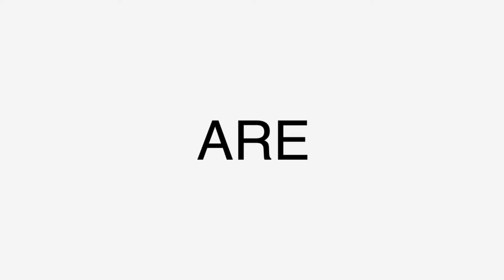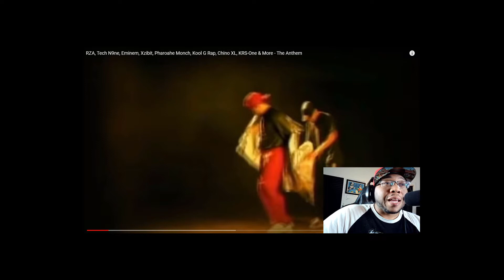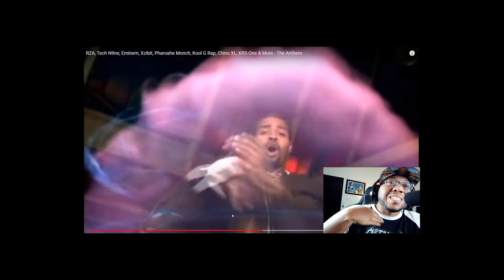Early Eminem music (Happy Birthday Em) The Anthem Wake Up Show Cypher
RZA, Tech N9ne, Eminem, Xzibit, Pharoahe Monch, Kool G Rap, Chino XL, KRS-One & Jayo Felony - The Anthem